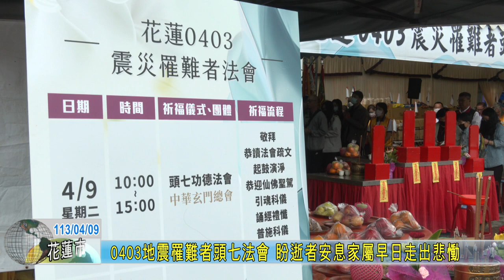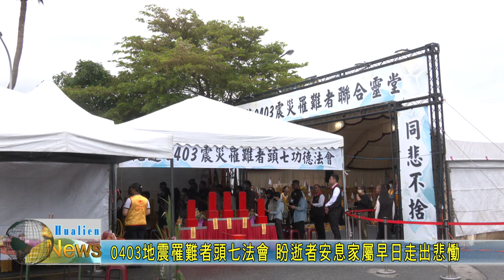20240409 01 0403地震罹難者頭七法會 盼逝者安息家屬早日走出悲慟